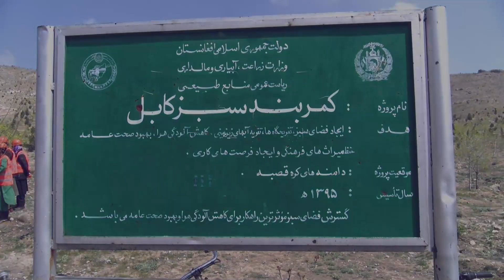د دوه خیریه بنسټونو له لوري په زرغون کمربند کې ۷۰۰ نیالګي کېنول شول